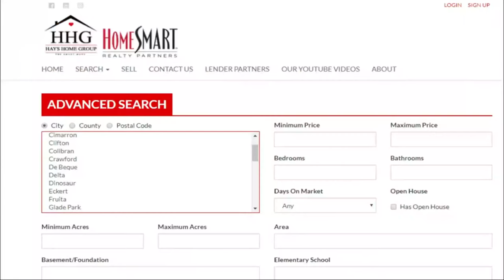10 Ways To Know You've Found The Right House!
In this video, we go over 10 Way that you'll know when you've found the perfect house here in Grand Junction Colorado!